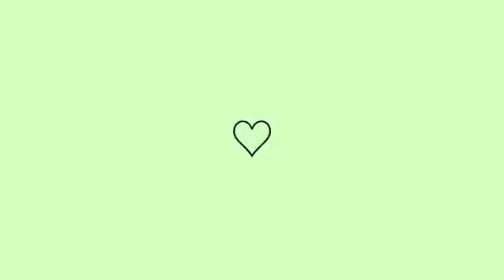PROVADOR MARISA E C&A ANO NOVO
Oi gente! Úlmimo vídeo de provador do ano no ar e dessa vez fui em 2 lojas:  C&A e Marisa e trouxe vários looks para o fim de ano, espero que gostem! Vou deixar os links aqui ok

BLUSA CIGANINHA na loja ta metade do preço!

VESTIDO LAISE CURTO indisponivel

BLUSA UM OMBRO indisponivel

Minhas medidas:
Altura: 1:70
Peso: 52kg
Cintura: 70cm
Busto: 85cm
Quadril: 90cm